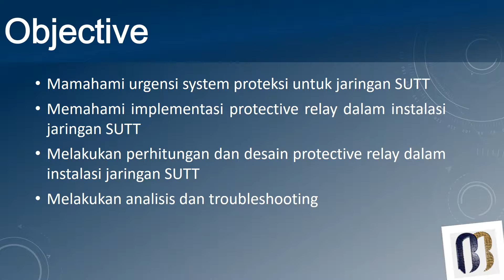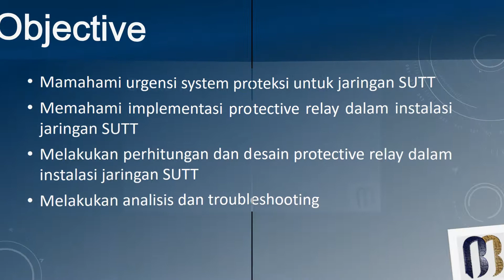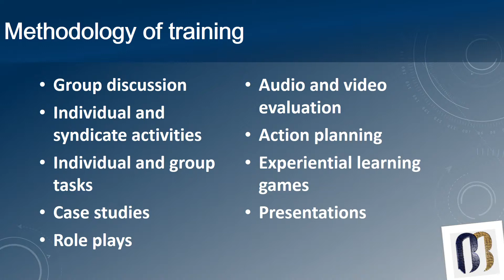Informasi Jadwal Training 2019-2020 (Sistem Proteksi SUTT)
Sistem Proteksi SUTT Training